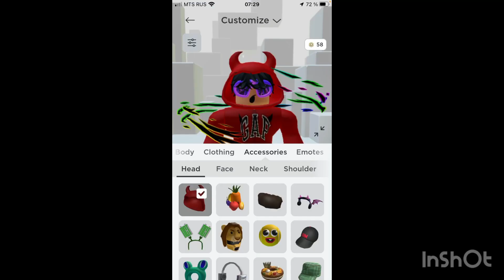Как получить новую вещь в роблокс фрукты на голову в Walmart land